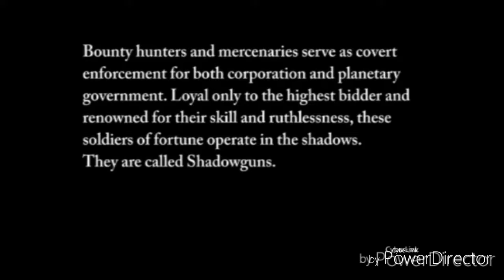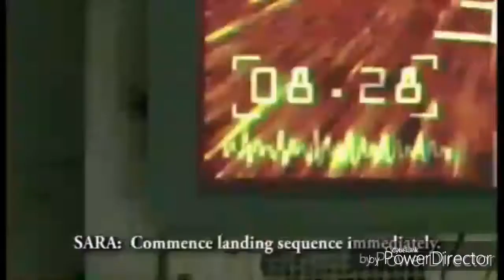Top 10 Best Amazing Games For Android Devices With Great HD Graphics, Controls, Story And Gameplay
I have chosen this 10 android Games for this video. I have played so many android & windows games. This games are awesome. You must play this games. If you doesn't play this games you will miss them.